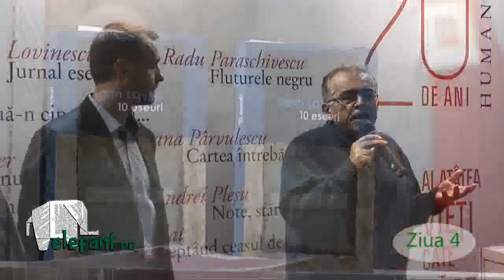10 eseuri, de Sorin Lavric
Lansare de carte 10 eseuri, de Sorin Lavric, la standul Humanitas de la targul de carte Gaudeamus 2010